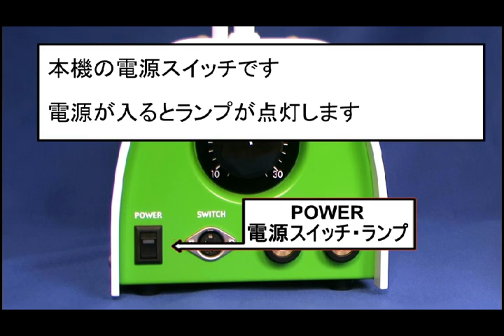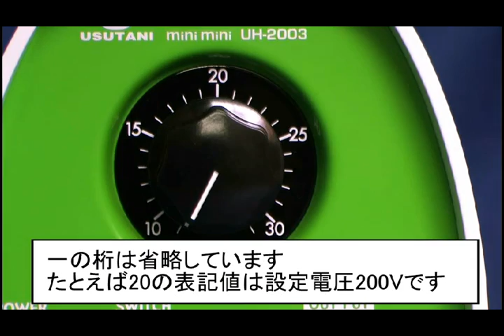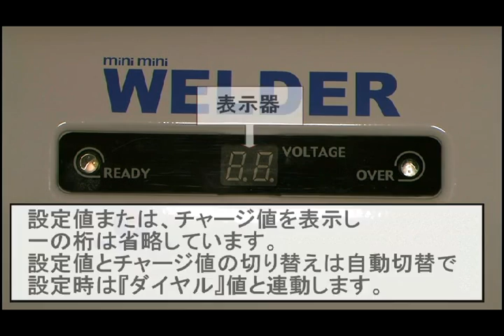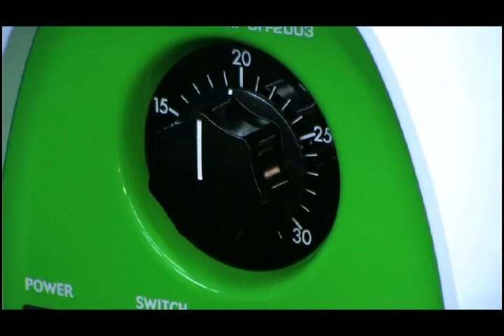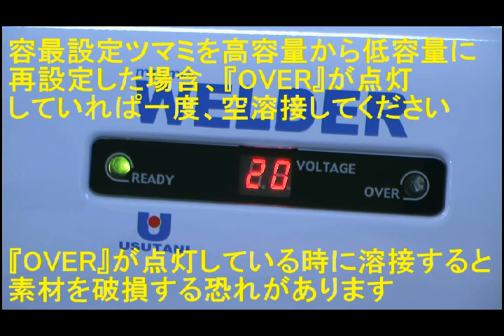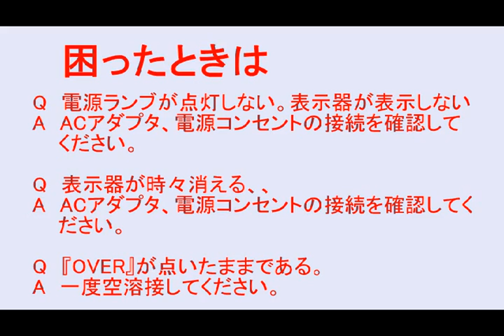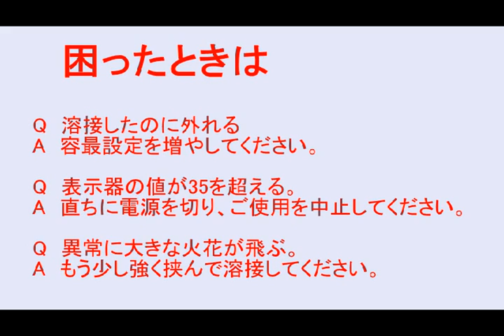臼谷電子株式会社（日本語版）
企業名 (Company) ： 臼谷電子株式会社　(USUTANIDENSHI CO., LTD.)
代表者 (President) ： 臼谷　公一　(Koichi Usutani)
事業内容 ： 静電蓄勢式抵抗溶接機製造販売、医療機器部品加工組立、圧力計・センサー加工組立
(Major Line of business) ： 1.Manufacturing and sales of capacitor stored energy type 　resistance welders
2.Processing and assembly of medical equipment parts
3.Processing and assembly of pressure gauges and sensors